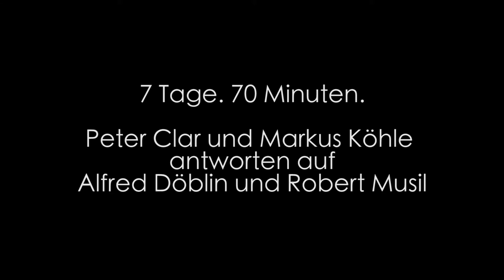7 Tage. 70 Minuten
Peter Clar und Markus Köhle antworten auf Döblin und Musil

Rahmenprogramm zur Tagung „Alfred Döblin und Robert Musil - Essayismus, Eros und Erkenntnis“

Peter Clar
1980 in Villach geboren; 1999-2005 Studium der Komparatistik sowie Spanisch und Germanistik an den Universitäten Wien und  Universidad Autónoma de Madrid; 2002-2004 Mitarbeiter bei der edition selene; 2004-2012 Mitarbeiter des Elfriede-Jelinek-Forschungszentrums; 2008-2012 Univ.-Ass. i.A. am Institut für Germanistik an der Universität Wien; 2012 Visiting Research Scholar an der UC Berkeley

Mehrere wissenschaftliche Veröffentlichungen, v. a. zu Elfriede Jelinek oder Barbara Frischmuth, sowie einige literarische Publikationen, u. a.: „Nehmen Sie mich beim Wort“ (2009) sowie „Alles was der Fall ist“ (2011), „Die Worte, sagst Du...“ (Lyrik, 2018); gemeinsam mit Markus Köhle das Poesie-Korrespondenz-Projekt: „Wonnenbrand“ (2017), „Nebelrolle“ (2018), „Posterhase“ (2019), „Herbstsommer“ (2019)

Markus Köhle
Geboren 1975 in Tirol. Sprachinstallateur, Poetry Slammer, Literaturzeitschriftenaktivist, Redaktionsmitglied der Literaturzeitschrift DUM, Kolumnist der Tiroler Straßenzeitung 20er, Moderator und Mitorganisator von Poetry Slams und vielen weiteren Literaturformaten.

Er studierte in Innsbruck und Rom Germanistik und Romanistik, war 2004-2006 Forschungsprojektassistent an der Universität Innsbruck. Seit 2001 ist er literarisch, literaturkritisch, literaturwissenschaftlich und auch als Literaturveranstalter aktiv.
Seit 2002 veranstaltet er Poetry Slams. Er macht Lesungen, Vorträge und Workshops in Schulen, Universitäten und diversen Kulturveranstaltungsorten im In- und Ausland

Veröffentlichungen (u.a.): „Sprechknoten“. Mit Mieze Medusa (Doris Mitterbacher). Spoken Word, Performance und Slam Poetry (2007), „Kuhu, Löwels, Mangoldhamster. Die vier Jahreszeiten der Wolpertinger“ (mit Bildern von Sabine Freitag, 2015), „Jammern auf hohem Niveau – Ein Barhocker-Oratorium“ (2017), „Slam, Oida! 15 Jahre Poetry Slam in Österreich“. Hg. mit Mieze Medusa. (2017); gemeinsam mit Markus Köhle das Poesie-Korrespondenz-Projekt: „Wonnenbrand“ (2017), „Nebelrolle“ (2018), „Posterhase“ (2019), „Herbstsommer“ (2019).